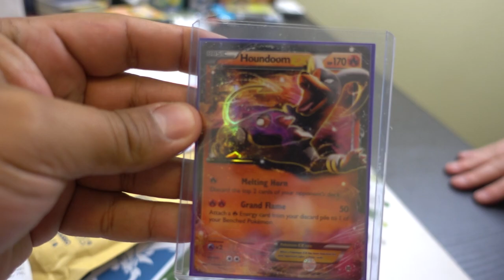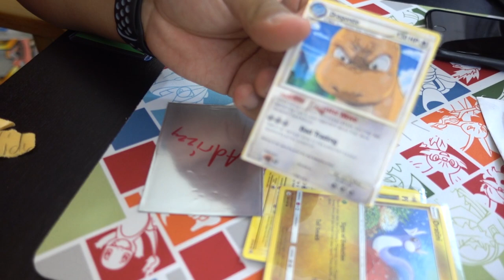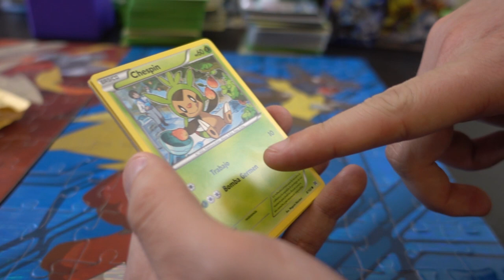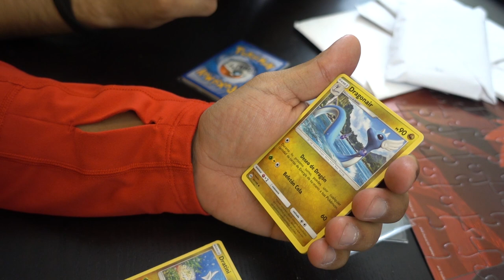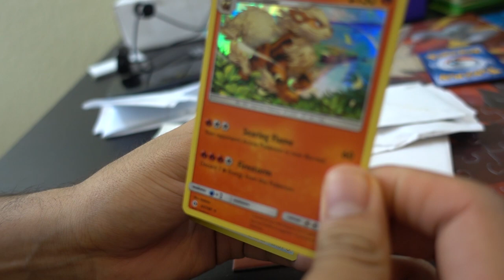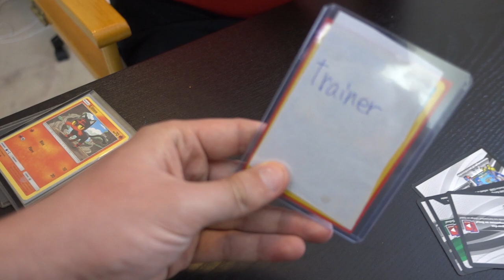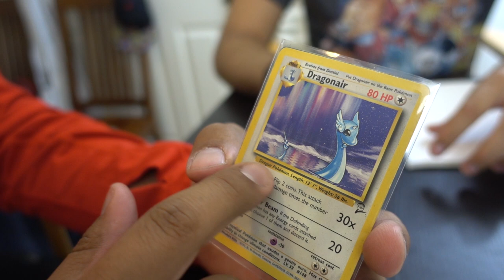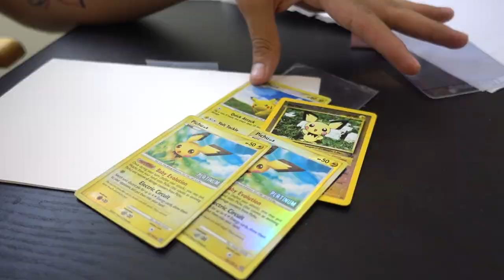Trainers' Mail - WE CAN'T BELIEVE IT!!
Thank you so much for all the love and support, Trainers! Each and every one of you blow us away. We will have a TRAINERS MAIL LIVESTREAM later this week to help catch up on all the mail. :)

IF YOU WANT TO SEND IN MAIL
Trainer TV
9457 S. University Blvd. #844

FOLLOW YOUR FAVORITE TTV MEMBER!!

Trainer TV is the Pokemon Lifestyle Channel. We do everything from teaching the Pokemon Trading Card Game to playing fun Pokemon Challenges. Our main series is Pokemon League Vlogs, where we take you to our local league each week. Trainer TV is located in Colorado.

TRAIN ON!